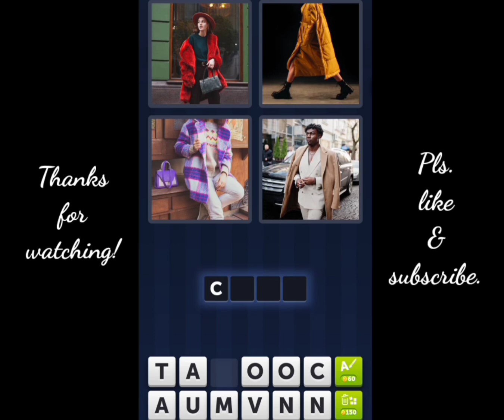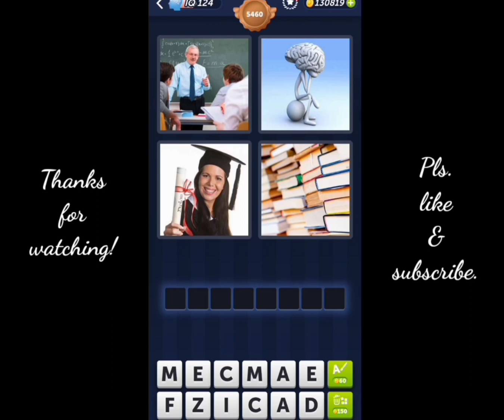4 Pics 1 Word Daily Puzzle September 12, 2023 Totally En Vogue, Levels 5441-5450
4 Pics 1 Word Today Daily September 12 2023
4 Pics 1 Word Daily Puzzle Answers Today September 12 2023
Mga sagot sa 4 Pics 1 Word Daily September 12 2023
4 Pics 1 Word Daily Puzzle September 12 2023
4 Pics 1 Word 12 September 2023
4 Pics 1 Word Today September 12 2023